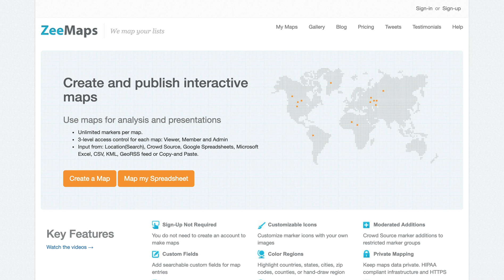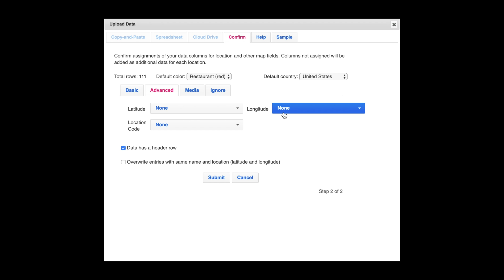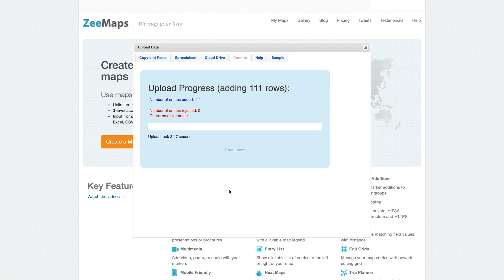How to Map a Spreadsheet in ZeeMaps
We demonstrate the use of ZeeMaps to map locations from a spreadsheet. We create a map, make sure our spreadsheet has enough location information and then upload the spreadsheet to the map.